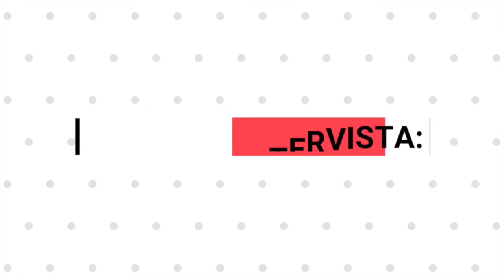Antonello Savaglio - Premio Letterario Galeazzo Di Tarsia 2021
Intervista ad Antonello Savaqlio, Presidente della Giuria - Premio Letterario Galeazzo Di Tarsia 2021 - Belmonte Calabro (Cs) -  31 luglio 2021 - A cura di Antonio Abbruzzese